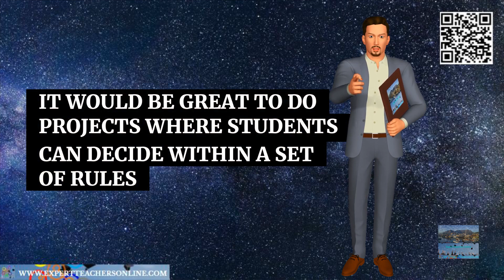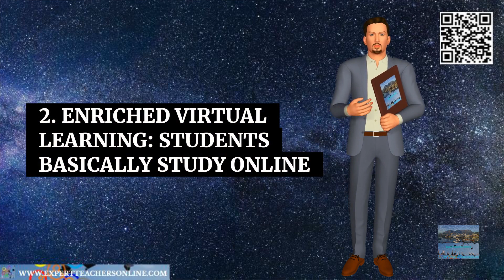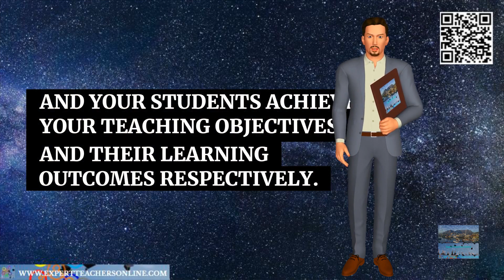Unit 4.5 The Hybrid or Blended Style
The Quick Start Train the Trainer for teaching, tutoring, training and homeschooling beginners guide to getting paid and achieving good grades for students or trainees. If you are thinking of becoming an ESL teacher, a trainer, an online tutor, or homeschooling your children.
Unqualified, Inexperienced?
This is no longer a barrier to entry, especially if you plan to teach online. Some countries will accept native English speakers without degrees.
Units 10, 11, 12 and 13 have specific and concise information for anyone that wants to become an online educator, a homeschooler, a trainer or an ESL teacher respectively.
A TEFL or CELTA qualification is normally a teaching job requirement, but these qualifications do not necessarily delve into the principles of educational theory or include all the educational opportunities that are covered concisely in this book.
This book has been written for you to help you gain the confidence to make that decision. It will help answer your questions about teaching, training or tutoring. It will also help you define your approach as an educator as well as giving fundamental information for building a strong theoretical foundation to educate students or trainees. This guide is full of introspective questions that will guide you to using the right teaching methodologies and techniques to become a successful educator, meeting your financial goals and reaching the academic outcomes of your students or trainees. Follow a compact and concise 13 unit introduction to educating in a train the trainer styled format covering the most fundamental principles (Qualities of a Great Educator, Preparing to Present, Student Learning Styles, Instructional Methods, Designing Lesson Plans, Activities and Assessments, Engaging Students, Pair and Group Work, Question and Answer Techniques, Basic Strategies for Providing Structure in the Classroom, Online Teaching & Tutoring, Home Schooling, Training, The ESL (English as Second Language) Option) that will become a foundation for you as an educator going forward.

Online Teaching and Tutoring covers technology, online resources, online teaching options, creating an online presence and rules for online classroom management. What type of employment would suit you? Tutor company, Free Lancing Platforms, or being self employed teaching Niche subject matter?

Home Schooling asks questions about whether you and your children are ready to start homeschooling (Know yourself and Your Children), how to start Creating a Learning Space, advice on Internet Security, Motivating your Children, touches on the Law and gives Ideas for Homeschooling.

Training covers advice on Becoming a Subject Matter Expert, Identifying the Stakeholders, Identifying Training Needs, Designing the Training, Planning and Organizing the Training, Communication, Deliver the Training and Evaluating the Training. This unit basically covers the Training Cycle with advice on developing skills and avoiding the pitfalls of arranging a training event.

The ESL unit covers 36 Key Points to Consider when researching or applying for an ESL job and What Research Questions you should be asking. The ESL market is vast and spans across many countries that each offer opportunities and question marks regarding how you could or would integrate into them from a language, race, religion, nationality and cultural perspective amongst many other variables such as living arrangements, transport, vacation time, flights, pay scale, hidden costs, diet, healthcare, travel opportunities, historical points of interest, family visas, weather patterns and cost of living, Public vs Private Institutions? etc.

There are links to extra graphics and other free material

This compact guide will help you get started in the right direction with some great ideas.